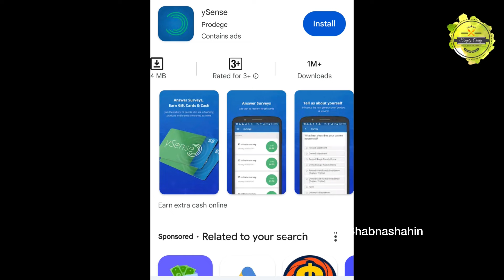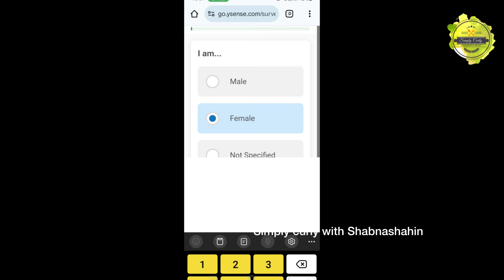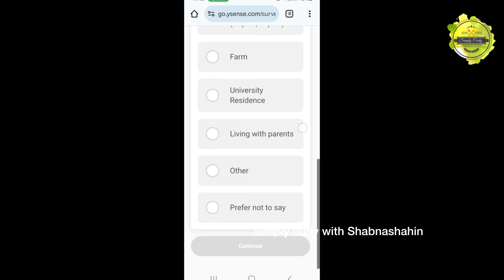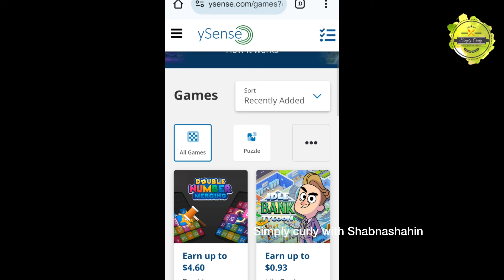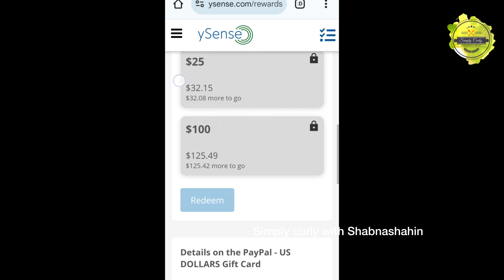🔥Join ചെയ്ത് 5 മിനിറ്റ് കൊണ്ട് നിങ്ങളുടെ GOOGLE PAY & BANK-ൽ പണം എത്തും🤑Live Withdraw💥Proof😱WEBSITE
EPISODE 525

ലിങ്ക് ഡിസ്ക്രിപ്ഷൻ ബോക്സിൽ ഉണ്ട് ടെലിഗ്രാം ഉള്ളവർക്ക് ഡയറക്റ്റ് ഇ ലിങ്ക് വഴി ആപ്പ് ലിങ്കിലോട്ട് എത്തും അതു പ്രസ്‌ ചെയ്‌താൽ ആപ്പിൾ കയറാം
ഇനി ടെലിഗ്രാം ഇല്ലെങ്കിൽ നമ്മുടെ വാട്സ്ആപ് ഗ്രൂപ്പിന്റെ ഡിസ്ക്രിപ്ഷൻ ബോക്സിൽ Episode 525 എന്ന് കൊടുത്തിട്ടുണ്ട് അത് പ്രസ്‌ ചെയ്താലും മതി

Only contact Me through this Gmail and Instagram link given above ...if u get any other msgs or any other contract its not me...please be alert..Don't Cheat any fake account ..I have no telegram group,whatsapp group be alert

Any earnings or income statements are only estimates of what we think you could earn. There is no any assurance you may do yet as declared in any examples. If you depend on any figures provided, you must accept the complete risk of not doing yet because the data provided. You have to do all works at your own risk.plete risk of not doing yet because the data provided. You have to do all works at your own risk.